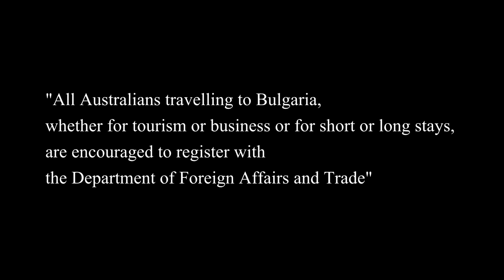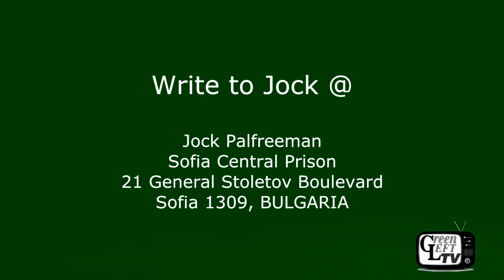Belinda Hawkins on Jock Palfreeman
Green Left TV interviewed Belinda Hawkins when she was at UTAS Hobart promoting her book, a study on the Jock Palfreeman case.

Belinda Hawkins' book, Every Parent's Nightmare, brings to life the tragic story of Palfreeman, whose fearless commitment to human rights led to a 20-year sentence in Bulgaria.

Supporters of Palfreeman have started a petition calling for the Australian government to arrange a transfer to Australia, but Bulgarian authorities insist Palfreeman has to to pay up to $700,000 in damages before they will begin transfer proceedings.

Relying on a corrupt or slow-moving legal system will not bring justice for Palfreeman. Like the case of David Hicks, a public campaign that supports Palfreeman and pressures the Australian government to act will be much more effective.
Write to Jock @

Jock Palfreeman
Sofia Central Prison
21 General Stoletov Boulevard
Sofia 1309, BULGARIA